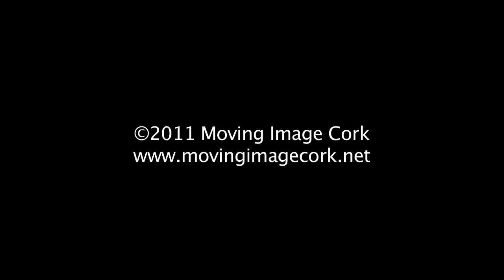Fiona Kiely at Moving Image Cork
Cork keyboard player and singer Fiona Kiely demonstrating her unique style at the Moving Image Cork benefit gig in January.

Moving Image Cork is a members club devoted to the art of filmmaking.

Filmed by Brian Stynes. Edited and coloured by Moira O'Brien